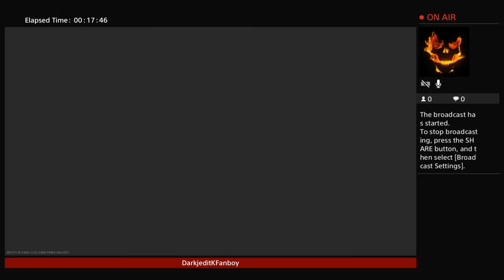Darkjedi tKF Presents: Fury kill